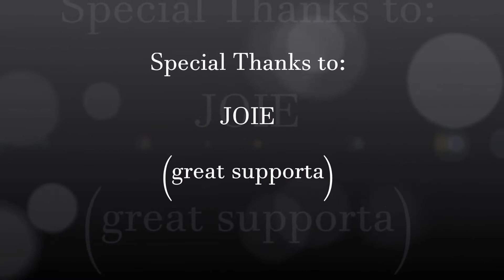Young Mish Leg Out live